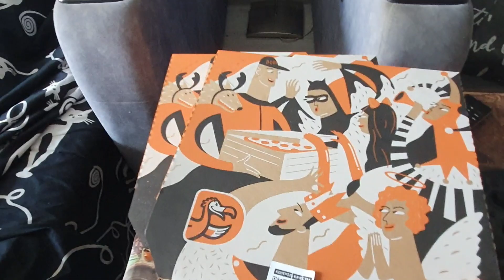Так мы никуда и не уехали/ Распаковка Пятёрочка Wildberries